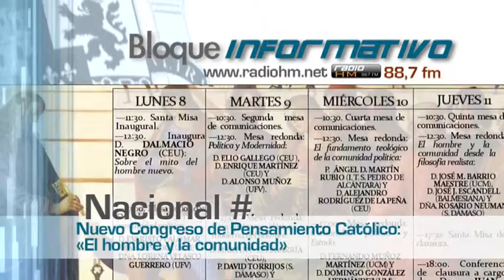Vídeo Noticia: Nuevo Congreso de Pensamiento Católico: «El hombre y la comunidad»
La cuarta edición del Congreso de Catolicismo tendrá lugar del 8 al 12 de abril en la Facultad de Filosofía de la Universidad Complutense de Madrid.